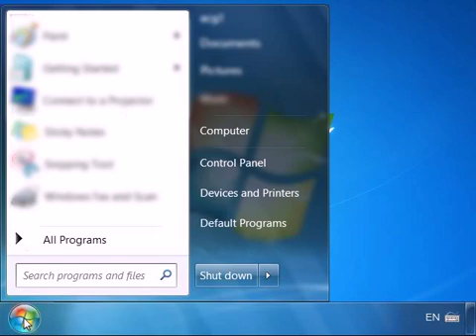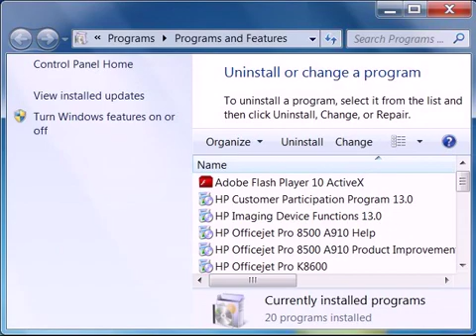Uninstalling HP Printer Drivers in Windows 7 | HP Printers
Learn how to uninstall your HP printer drivers in Windows 7. The steps may not match exactly what you see on your screen. For videos and help specific to your printer,

For other helpful videos go to hp.com/supportvideos More support options for your printer are available at hp.com/support.